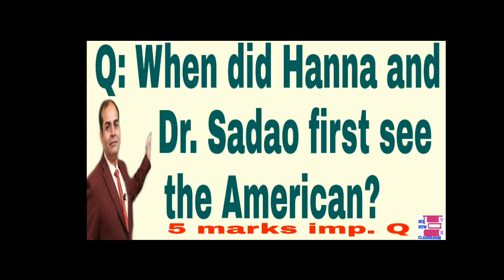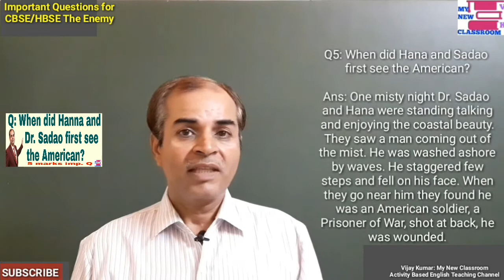Important Question of The Enemy class 12 Exercise in hindi lesson 4 Vistas by Vijay Kumar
In this video we have given important question When did Hanna and Dr. Sadao first see the Americam? This is frequently asked in CBSE and HBSE board exams. This is from the lesson The Enemy class 12 lesson 4 vistas by Vijay Kumar.

QUIZ on VOICE/Active-Passive
*Voice Quiz*

12th class reported Speech quiz️